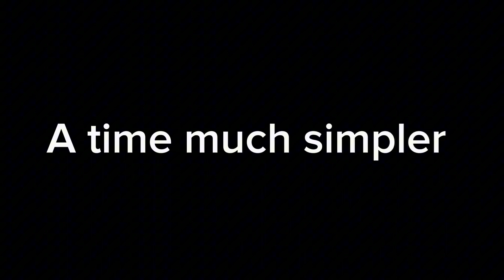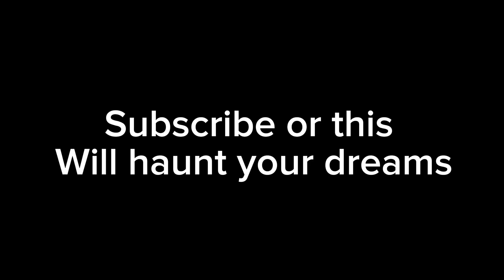WE RUN TILTED TOWERS (kinda not really) OG FORTNITE IS BACK| Ep 2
Yes today you will watch two beef boys grinding meat together in the new not new season like if u want more beefy content just like this